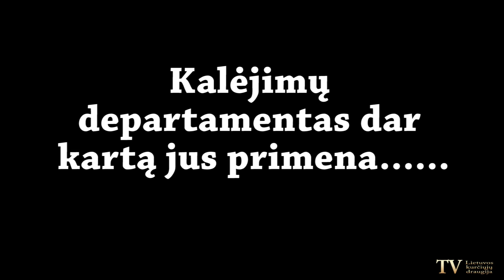Kalėjimų departamento įspėjimas